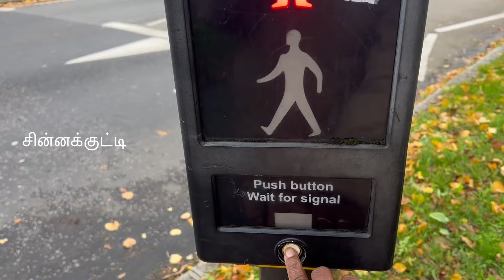uk Success stories of migrant life at London Wembley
தமிழர்கள் நடத்தும் வணிகங்கள் முதல் சமூக நிகழ்ச்சிகள் வரை, இங்கு காற்றில் உணர்த்தும்  அன்பும் ஒற்றுமையும் நம் அனைவரின் வாழ்க்கையைச் சிறப்பிக்கிறது. இங்கு நடைபெறும் தீபாவளி, பொங்கல் போன்ற பண்டிகைகள், வெம்பிலி நகரின் ஒளியையும், உற்சாகத்தையும் கூட்டுகின்றன. தமிழ் உணவகங்களின் மணமும், புலம்பெயர் வாழ்வின் வெற்றிகரமான கதைகளும் இவ்விடத்தின் தனித்தன்மையை வெளிப்படுத்துகின்றன.